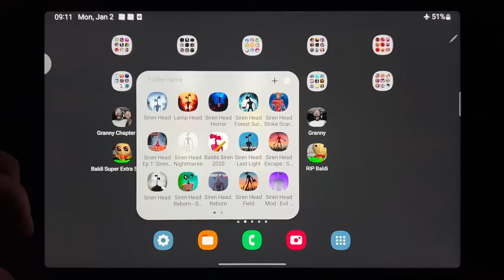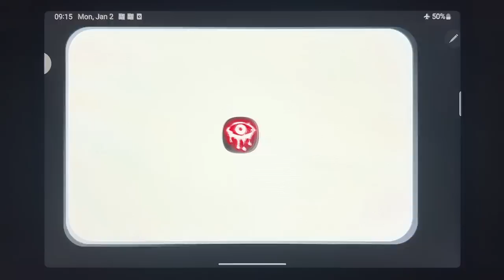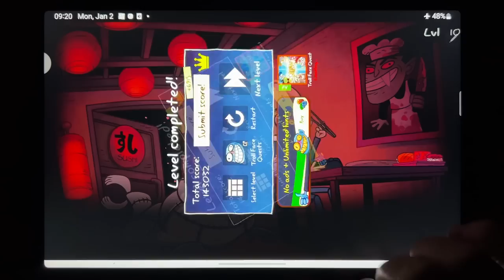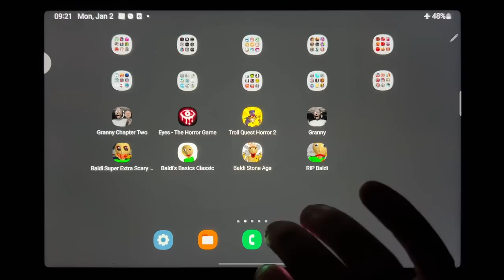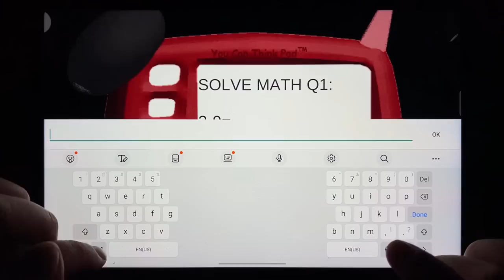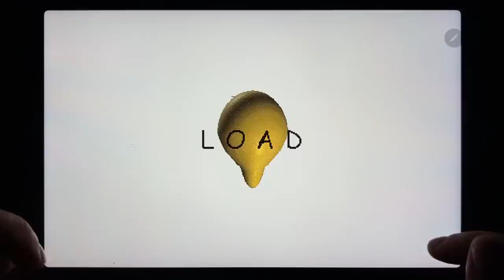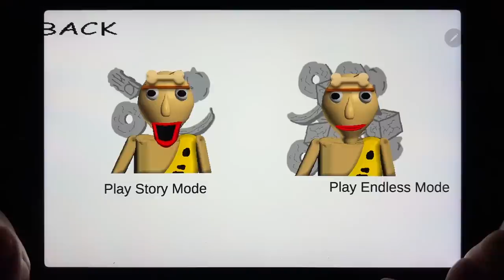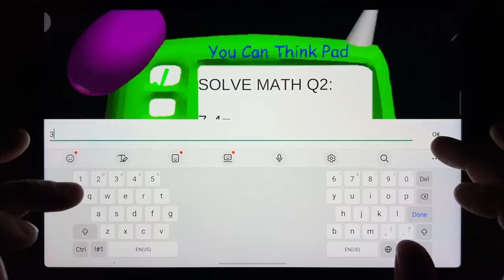Granny Chapter Two, Eyes The Horror Game, Troll Quest Horror 2, Granny, Baldi Super Extra Scary Mod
Granny Chapter Two, Eyes The Horror Game, Troll Quest Horror 2, Granny, Baldi Super Extra Scary Mod, Baldis Basics Calssic, Baldi Stone Age, RIP Baldi